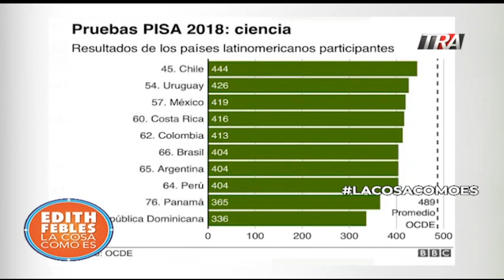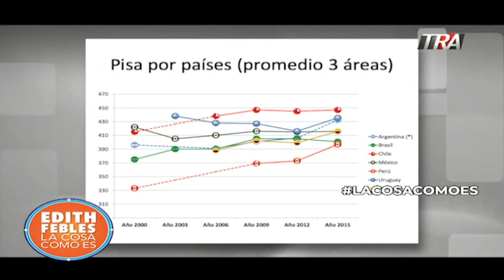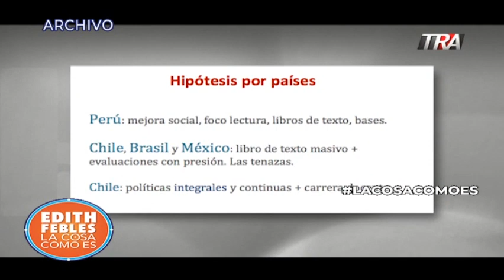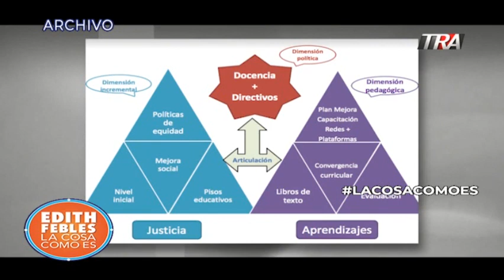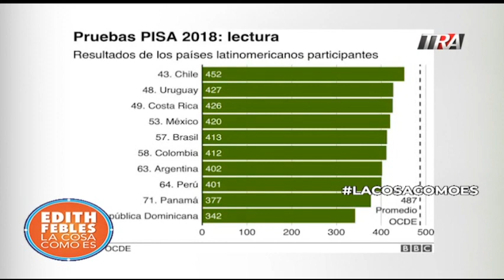RD se hunde en pruebas de educación pese al 4%